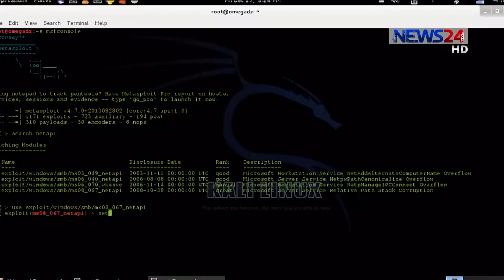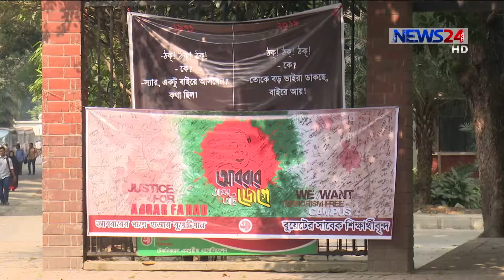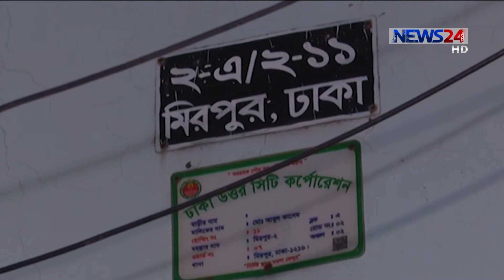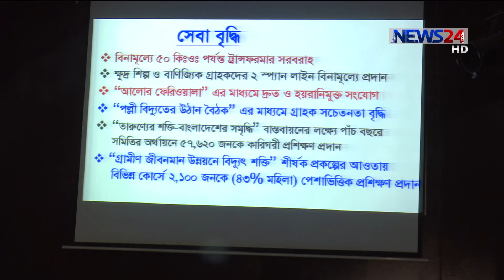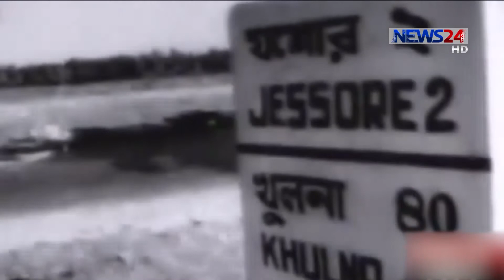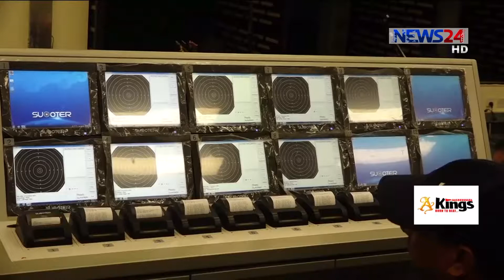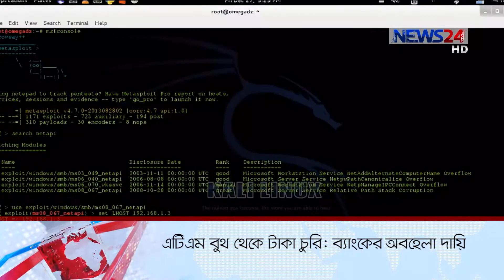NEWS24 সকালের সংবাদ at 7am News on 4th December, 2019 on News24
7am News on 041219 on NEWS24.

COPYRIGHT DISCLAMIER:
News24 Official Address:
NEWS24
371/A
Bashundhara Road
Block – D
Bashundhara Residential Area
Dhaka - 1229